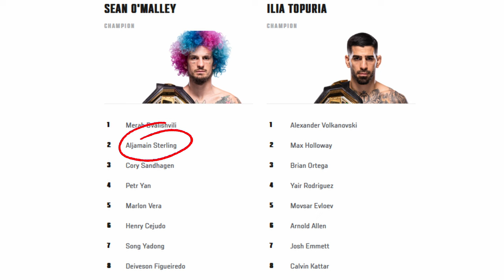Dana White Privilege Gone Too Far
Uncover the contentious topic of "Dana White privilege" in the world of MMA as we delve into the case of Bo Nickal. Join us as we dissect the factors behind Nickal's perceived preferential treatment from UFC president Dana White. From his amateur wrestling accolades to his transition into mixed martial arts, we'll analyze the various aspects that may contribute to Nickal's unique position within the industry. Is it talent, connections, or something else entirely?

Timestamps
00:00 Dana White UFC 300
00:28 Intro Song
00:41 UFC 300 Bo Nickal
01:13 UFC Fight Card Line-up
01:33 Rankings
02:02 Dana White Privilege
02:33 Gordon Ryan
03:28 Outro